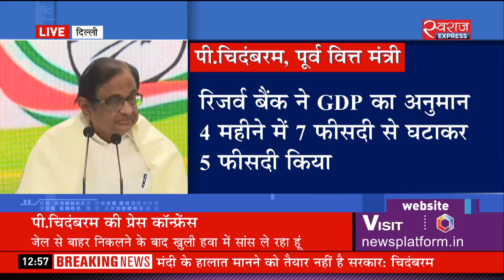पी. चिदंबरम की प्रेस कॉन्फ्रेंस | Chidambaram attacks Modi govt over economic slowdown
106 दिनों के बाद जेल से बाहर आने के बाद पूर्व वित्त मंत्री पी. चिदंबरम ने प्रेस कॉन्फ्रेंस की. चिदंबरम ने गिरती अर्थव्यवस्था को लेकर बीजेपी सरकार पर जमकर निशाना साधा. चिदंबरम ने कहा की अब मोदी सरकार को मान लेना चाहिए की देश में मंदी है.